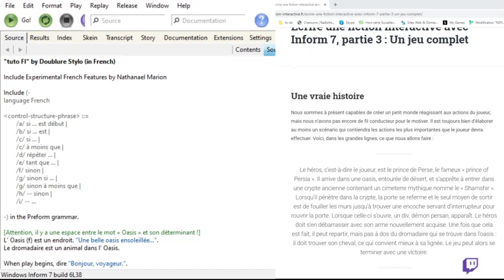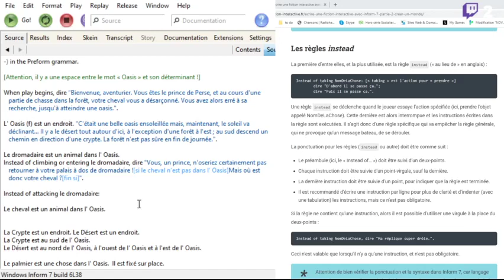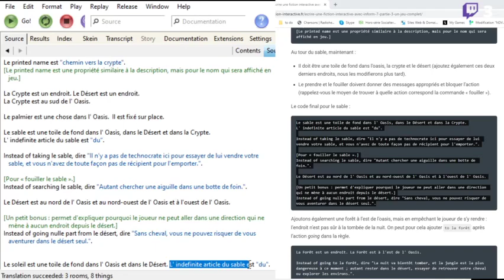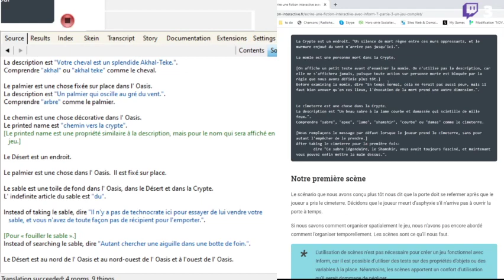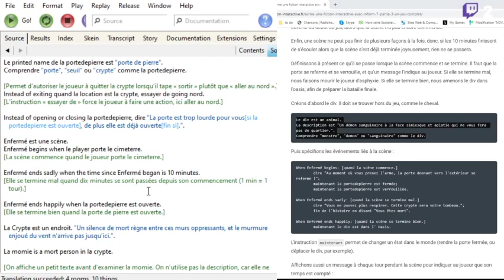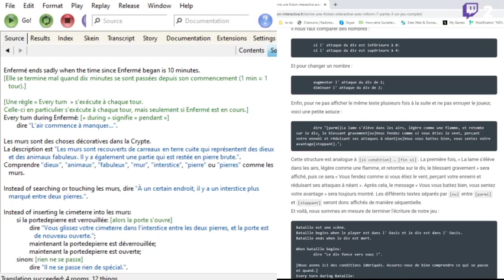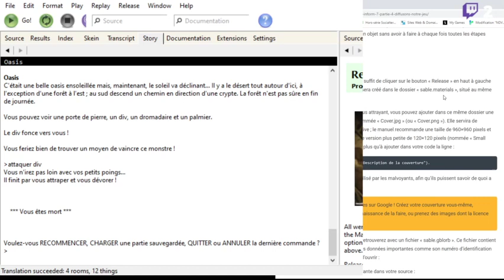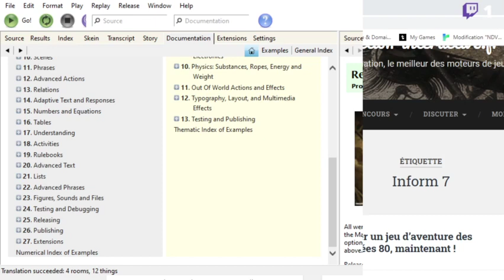Écriture interactive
Suite et fin du tutoriel Inform7 du site fictioninteractive.fr -- Watch live